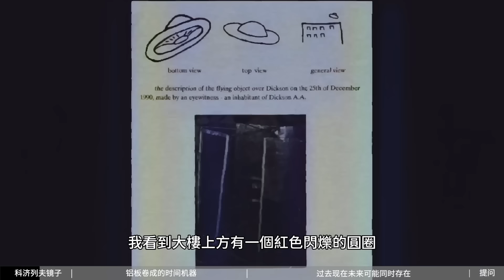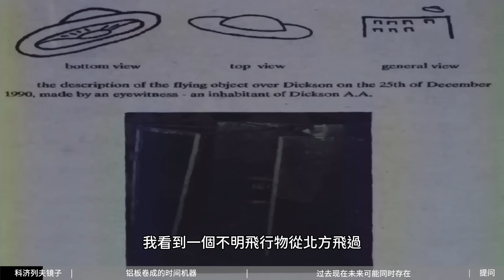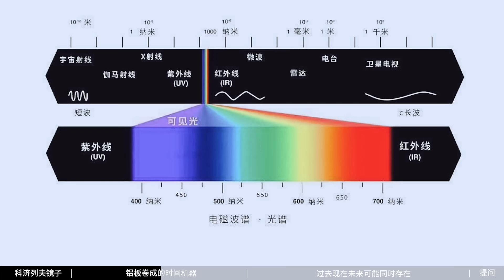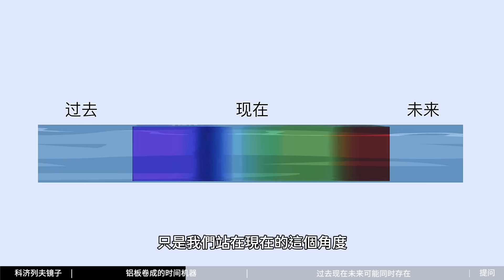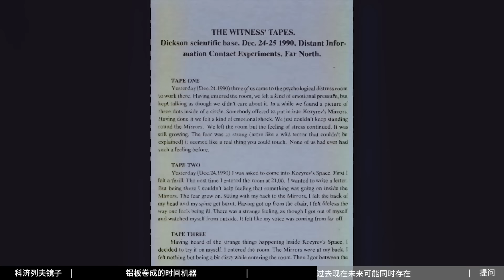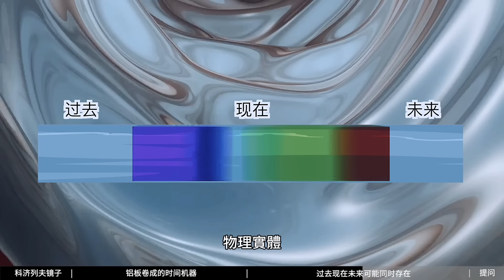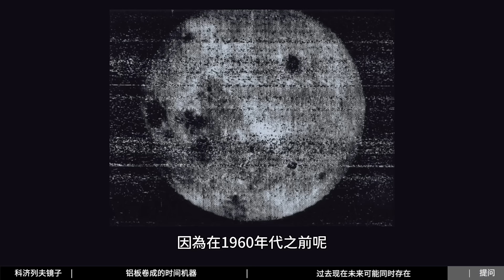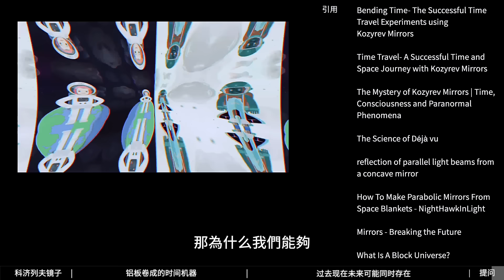禁忌的科學實驗：科濟列夫鏡，到底有多可怕！真的能掌握時間嗎？| 雅桑了嗎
想聽雅桑团队的恐怖悬疑故事睡覺的話，請移到助眠頻道